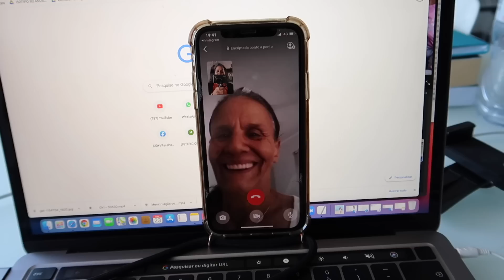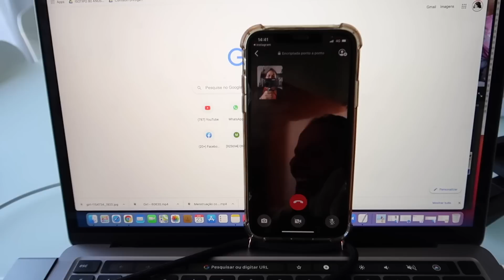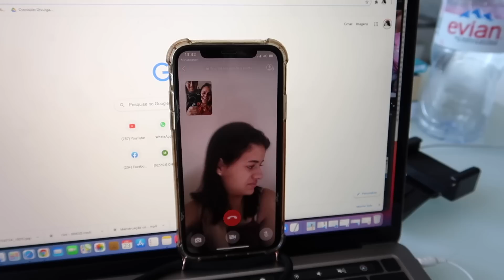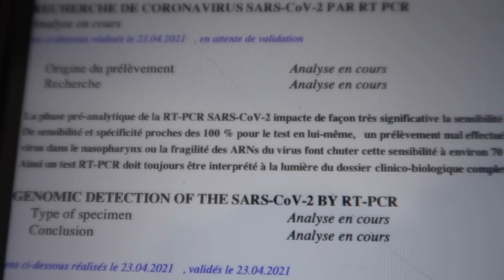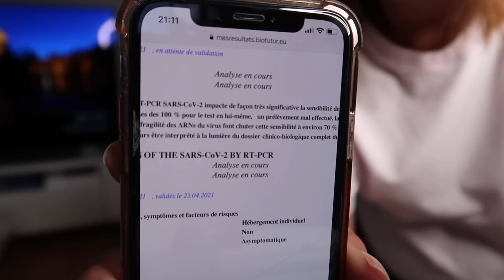UM DIA RUIM ANTES DA CHEGADA DO LIAM | RÊ ANDRADE